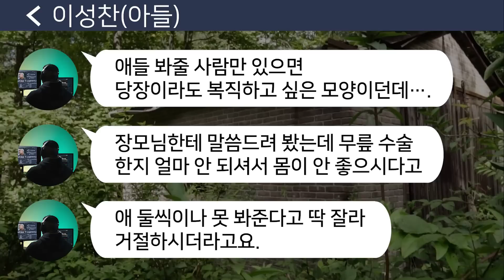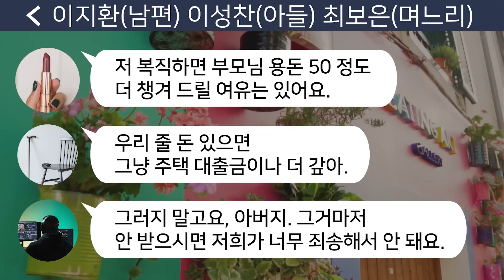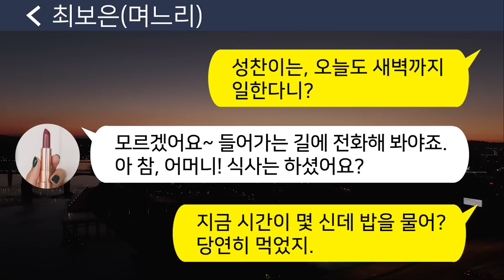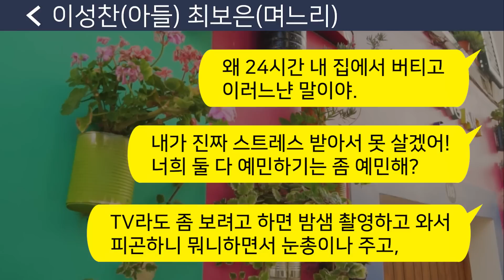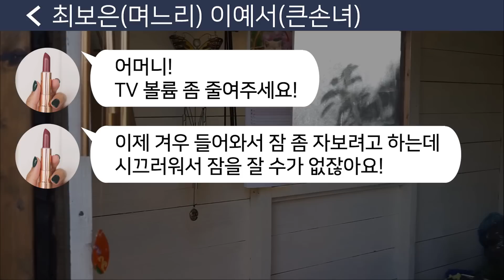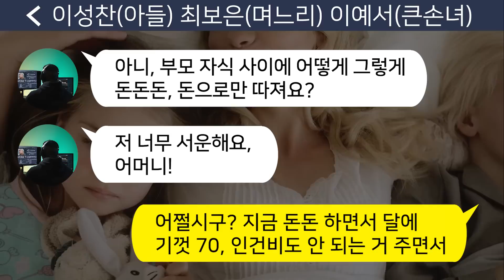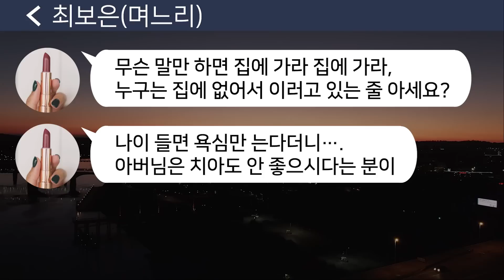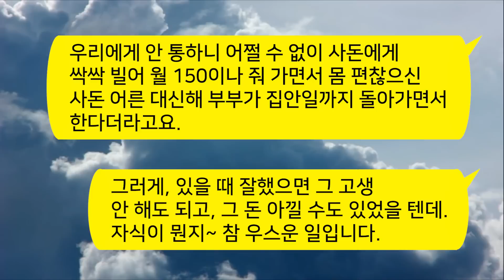[톡톡사이다] 며느리가 70만원 줄테니 손주 육아 도와달라고 사정사정해서 봐줬더니 돈 값하라며 시모인 나한테 온갖 패악질을 하네요 참교육 합니다 !! 라디오드라마/카톡참교육/